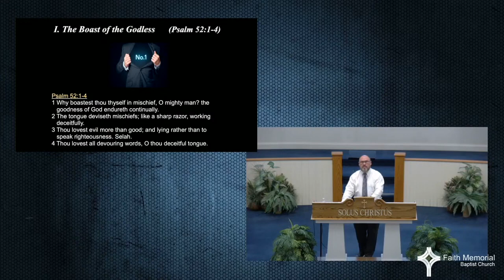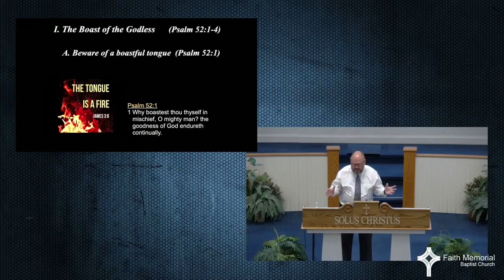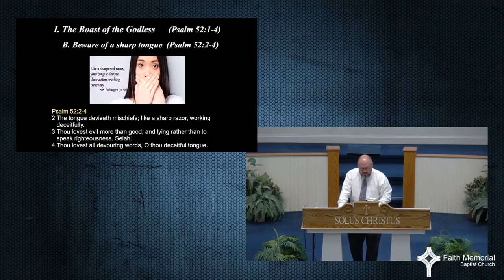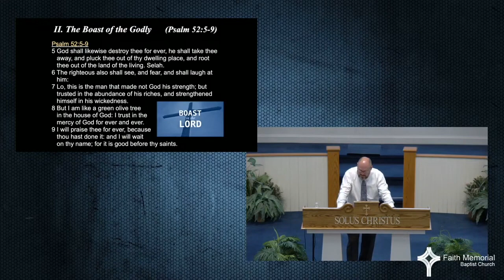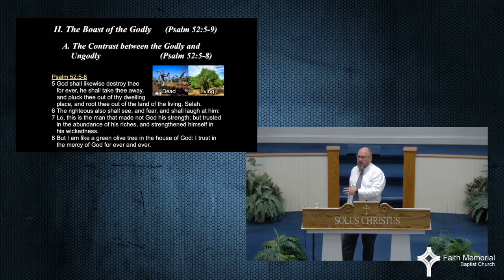God’s Righteous Judgment on a Wicked Man Pastor Daniel Lackey